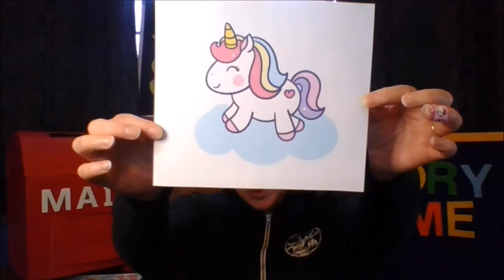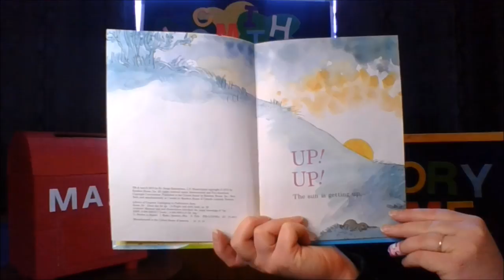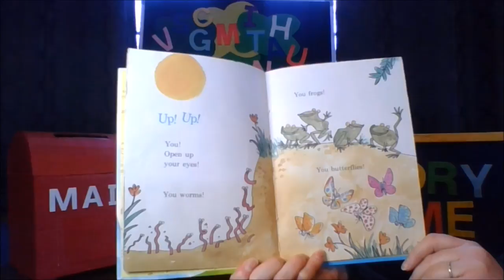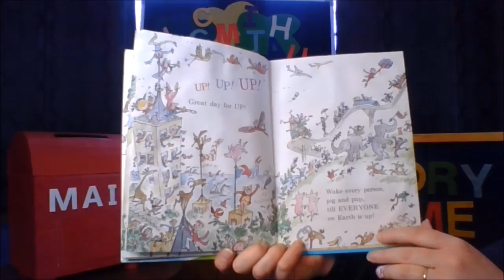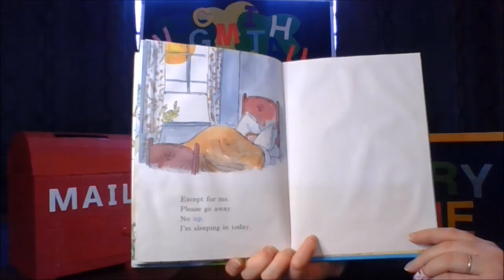OFST-Week 18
Come sing, read and learn with Ms. Katy! This week we'll read Great Day for Up and make a Unicorn craft! Can you guess our letter of the day?

Book: Great Day for Up by Dr. Seuss/Illust. by Quentin Blake
Publisher: Penguin Random House LLC.